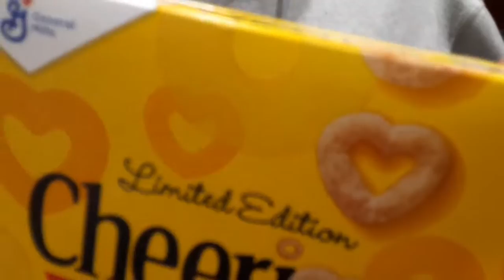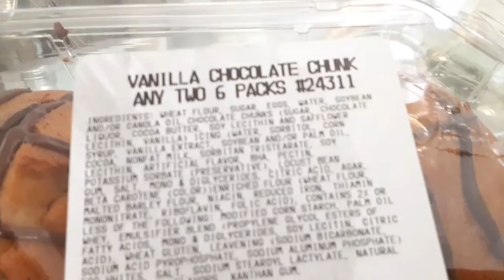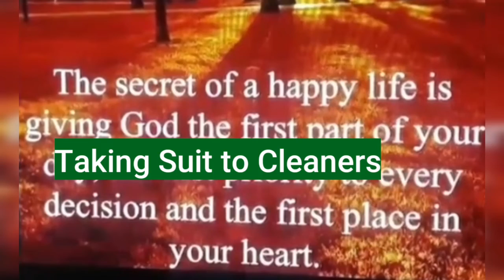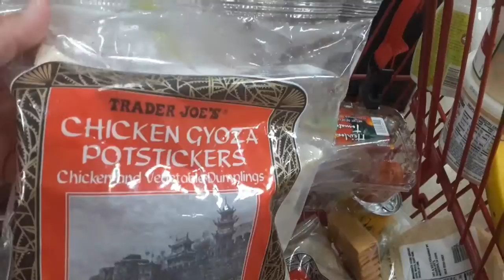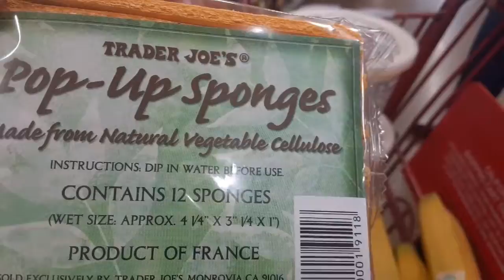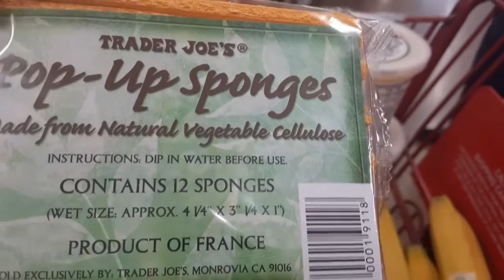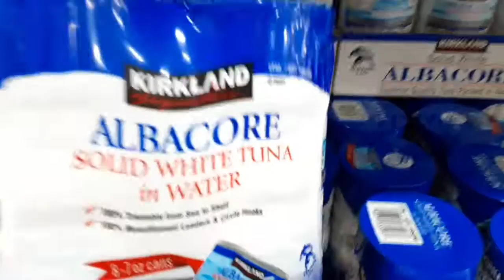ALLIES SPRING VLOGS - VEDA 2022 SEASON FINALE! EASTER & GRADUATION HOOPLA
SPRING DECOR HOME & LIFESTYLE VLOGS 2022 | VEDA DAY 15 alliesspringvlogs 🏡🌸

☕SHOPPING ☕HERE YOU WILL SEE SHOPPING, HAULS,DECOR IDEAS, Light CLEANING, COOKING DECLUTTERING, VLOGS & ORGANIZATION OF THE HOME! "New Vlogs" "Real" type of vlogs for real people! Welcome!

ABOUT  LADY ALLIE
💕💕💕I'm a stay at home mom/wife/Registered Nurse & Entrepreneur! I am most of all a servant of God and although life knocks me down, I always manage to get up because God is always with me. Here I share hauls/shop, clean, organize with me! I also share how I get myself organized without going crazy in the process of having several channels, a stay at home life, & business! This is a Happy Channel so I hope you come back soon for inspiration, and leave motivated to decorate a home you love!
Thank You! Remember to be Healthy/Well/Happy & Organized! Have a Happy Day!